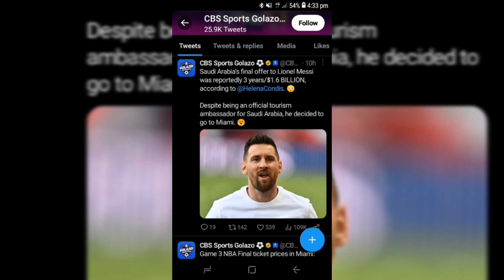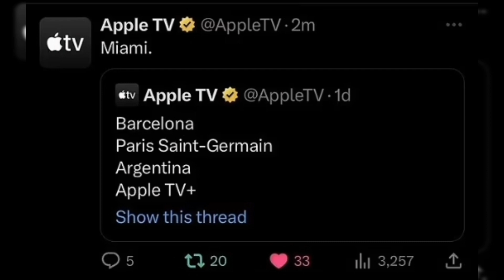Messi Contract With Inter Miami for How Many Years How Much Money | Lionel Messi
Messi's Contract With Inter Miami for How Many Years? How Much Money? | Lionel Messi | LM10 New Club